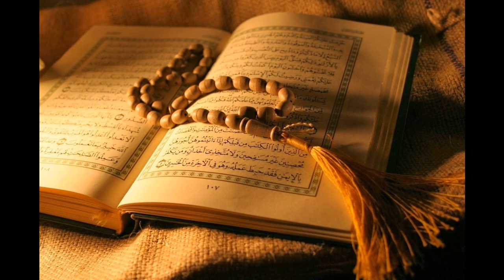54. Al-Qamar - Sheikh Sa'ad Al-Ghamdi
Al-Quran Recitation
54. Al-Qamar - Sheikh Sa'ad Al-Ghamdi